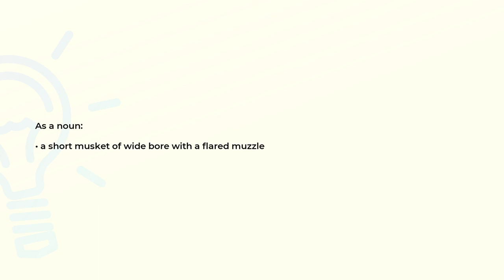What is the meaning of the word BLUNDERBUSS?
Definition and spelling of the word BLUNDERBUSS.

(00:00) Intro
(00:08) As a noun
(00:16) Spelling

As a noun (00:08):
• a short musket of wide bore with a flared muzzle